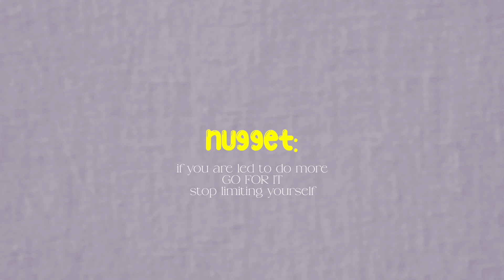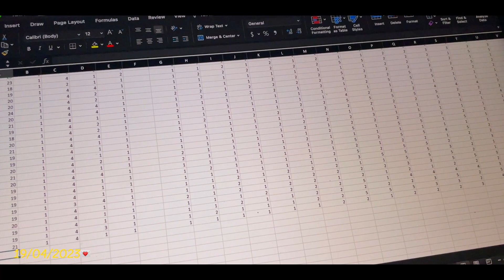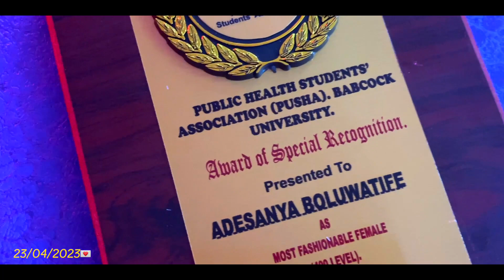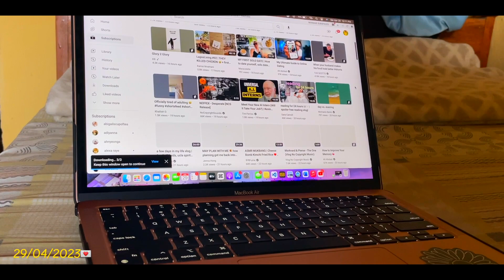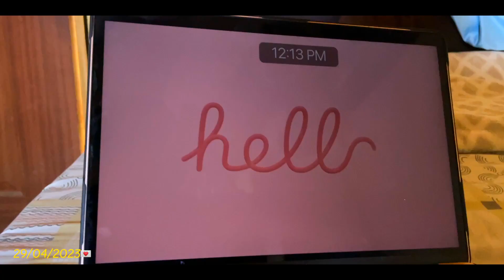this vlog is a bit different🤭-entering a new era💐[weekly vlog]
GETTING MY LIFE TOGETHER: ep. 019-[weekly vlog]- LAST DAYS IN UNI edition
Welcome to episode 19 of getting my life together series.

In this series, I will be documenting every day in 2023 & sharing new hobbies, habits, routines, books & more

Love you💛
Jesus loves you💜
l i n k s✨

□business page

□video info
editing: Final Cut Pro

productive vlog, productive day in my life, few days in my life, weekly vlog, vlogger, weekly vlogs, lifestyle vlogger, lifestyle contentproductive week in my life